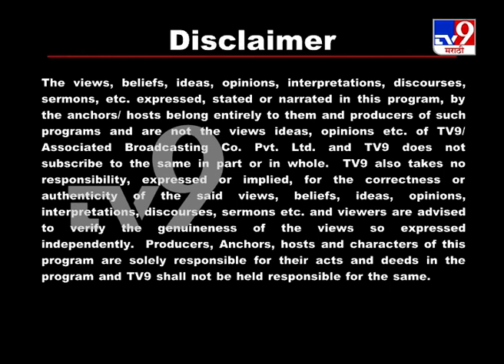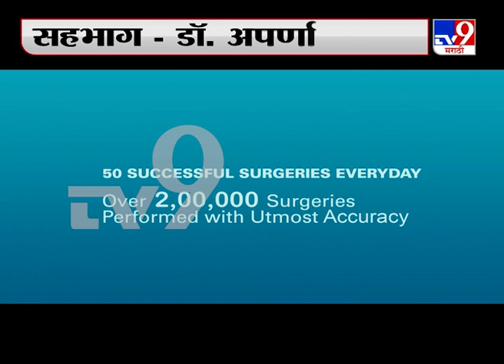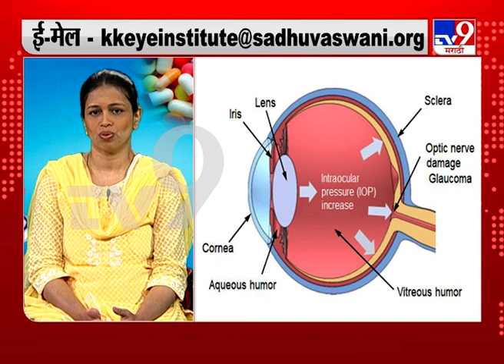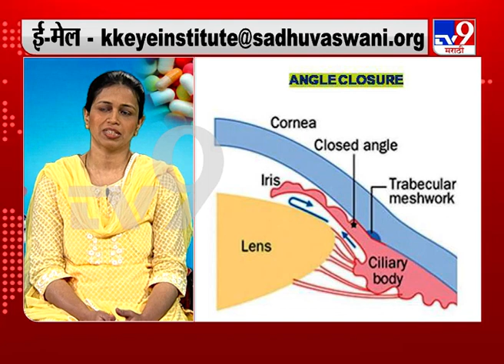Glaucoma Management and Treatment: Dr. Aparna Paranjape Shares Her Expertise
In this insightful interview, Dr. Aparna Paranjape from K K Eye Institute shares her expertise on glaucoma, a leading cause of blindness worldwide. Dr. Paranjpe discusses the causes, symptoms, and treatment options available for glaucoma, emphasizing the importance of early detection and regular eye check-ups. Learn about the latest advancements in glaucoma management and how you can protect your vision.